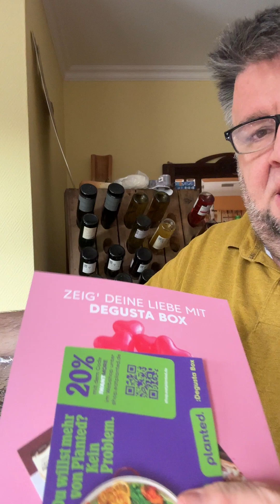Unboxing DegustaBox COLD Februar 2023 mit 2 Rabatt Codes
Als Sonderbox zu den "normalen" DegustaBoxen erscheinen ca. 4x im Jahr die COLD Boxen. Gekühlte, frische Lebensmittel. Isoliert mit Kühlakkus.
Diesmal mit 10 verschiedenen Produkten und einem Gesamt UVP von etwas mehr als 24.-€

20% mit dem Code IWANTMORE im Webshop shop.eatplanted.de